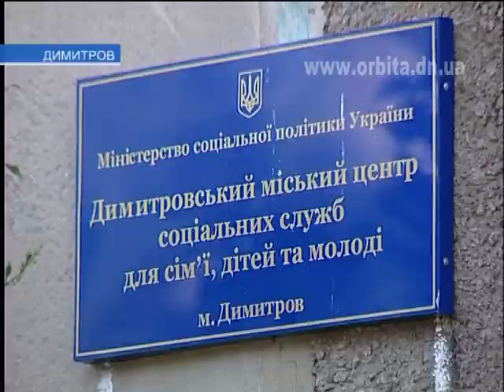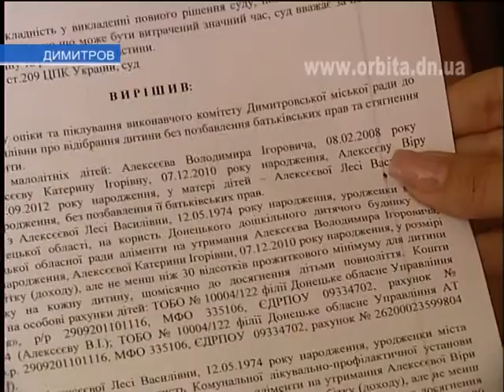Жизнь без мамы, или За что у димитровчанки отобрали детей?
Служба опеки отобрала у димитровчанки троих детей. Теперь по решению суда многодетная мать в течение года будет платить на них алименты. Однако женщина не признает своей вины и намерена бороться за своих детей.